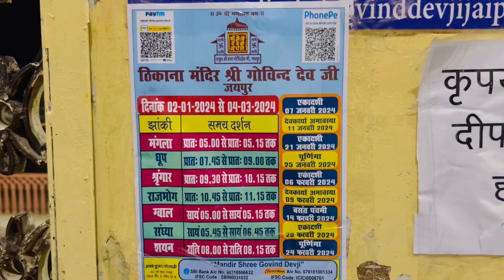Govind Dev Ji Mangla Darshan fashioninfluencer latepost earlybird vloggerlife 🫰